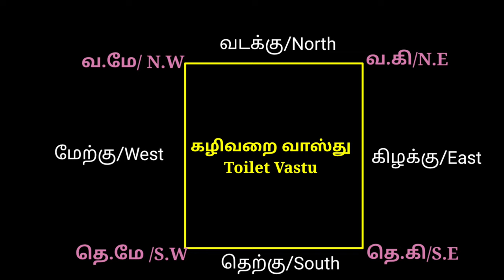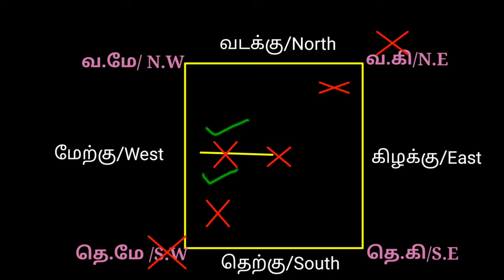Toilet vastu /கழிவறை வாஸ்து/டாய்லெட் வாஸ்து / Where to construct a toilet as per vastu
Where to construct a toilet as per vastu explained in tamil.